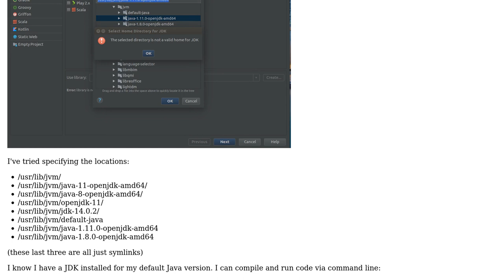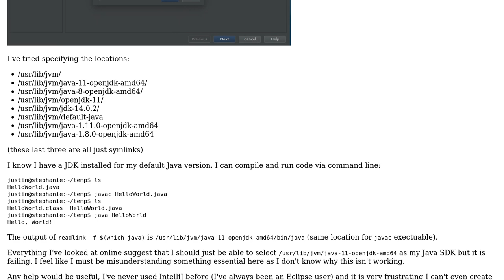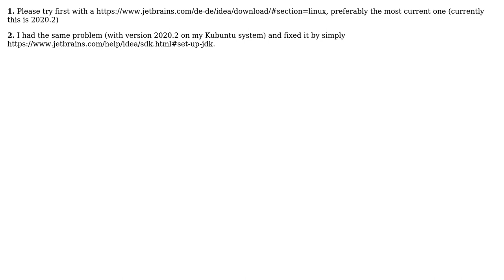Can't specify SDK in Intellij on Linux (2 Solutions!!)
Can't specify SDK in Intellij on Linux

With thanks & praise to God, and with thanks to the many people who have made this project possible! | Content (except music & images) licensed under CC BY-SA | Music | Images & others | With thanks to user verity user Ed Griffin user blitz1616 and the Stack Exchange Network Trademarks are property of their respective owners. You are responsible for your own actions.